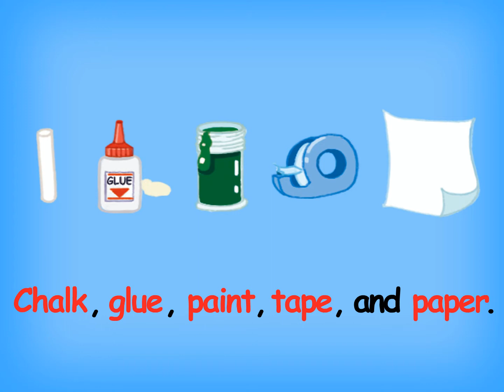Super Star Level 3 Unit 3 School things chant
더 자세한 내용은 방문하세요.